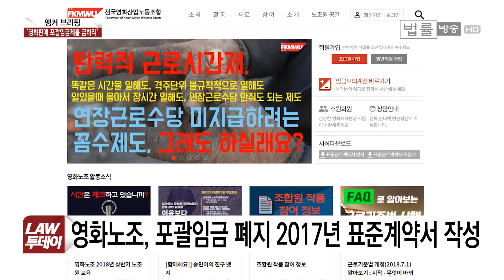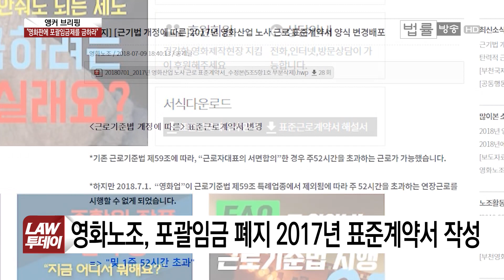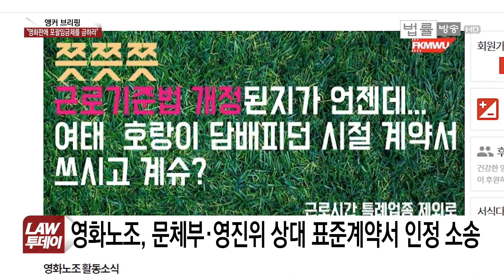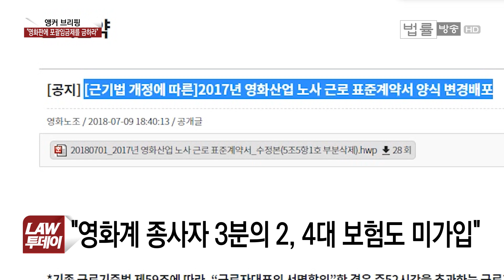영화노조, 문체부·영진위 상대 포괄임금 폐기 임금 표준계약서 소송 패소... 영화 촬영 스텝 3분의 2, 고용계약서도 없고 4대 보험도 미가입... ‘꿈 착취’ [법률방송뉴스]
[법률방송뉴스] 이동원 대법관 후보자가 오늘 국회 인사청문회에서 “다수결 과정에서 사회적 약자의 자유와 권리가 침해되는 일이 없도록 최선을 다하겠다”고 밝혔는데, 오늘 앵커 브리핑에서 관련된 얘기 하나 더 해보겠습니다.